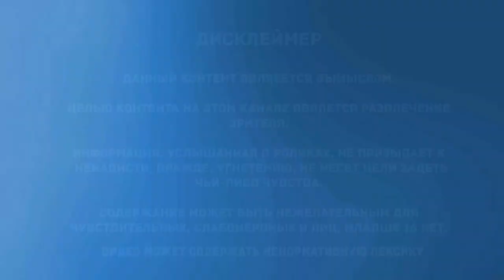Долгая поездка | Человек из ниоткуда | Две мистические истории с Reddit'а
Мое первое воспоминание о тумане, относится к тому периоду, когда мне было примерно двенадцать. Одиннадцатого декабря 1986 года на город опустился туман...
Представляю вашему вниманию две свежих истории с Reddit'а из раздела r/No sleep.